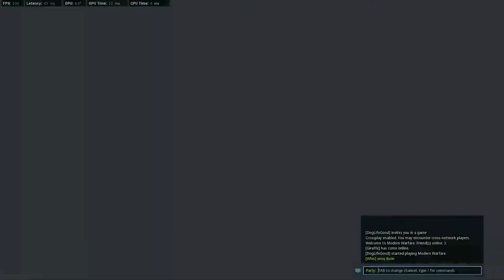Restoration (Call of Duty: Modern Warfare)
Tons of fun with this one. Tried some new things, and learned some new things.

Special thanks to Whis, jabuffalo, Dog, and all the triggered newbs in our lobbies for providing entertaining voice comms :D